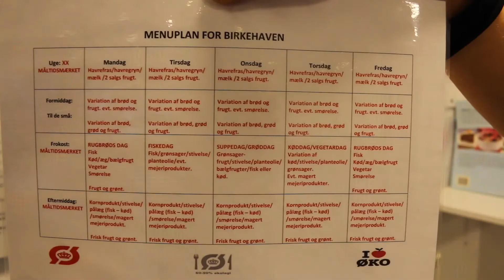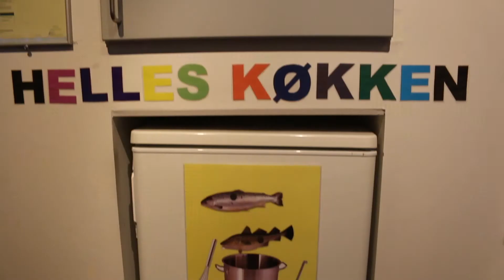Måltidsplaner med Helle Bickerstedt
Helle Bickerstedt viser, hvordan hun arbejder med madplaner og Måltidsmærket.
Måltidsmærket er Fødevarestyrelsens mærke. Det viser vejen til sund mad både på skoler, uddannelsesinstitutioner, arbejdspladser og daginstitutioner.